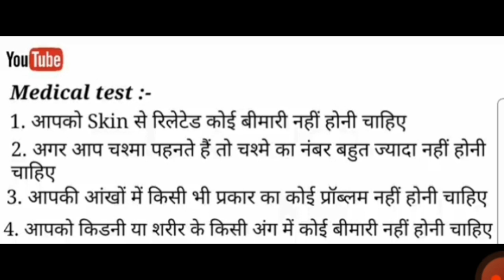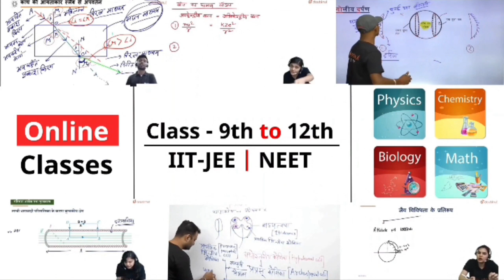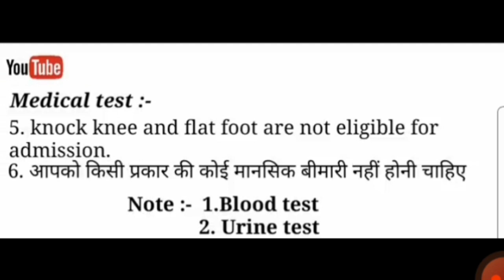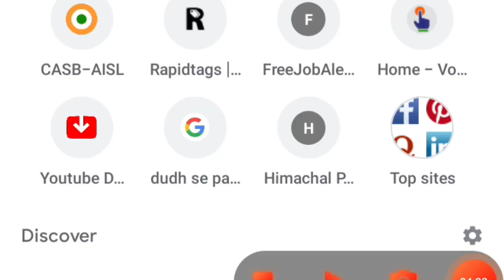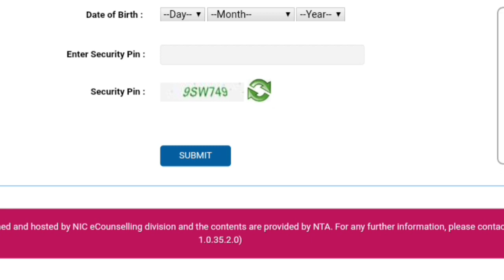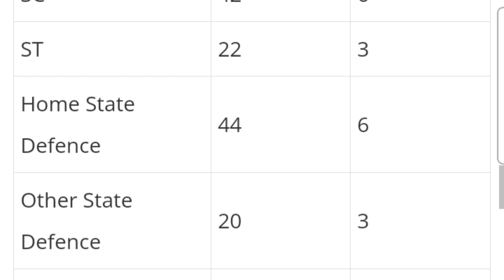sainik school result 2022|aissee result 2022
sainik school result 2022|aissee result 2022|sainik school entrance exam result|sainik school resulttags for this video 👇👇👇👇👇👇👇"Download Doubtnut App

1.How to check sainik school result 2022
2. sainik school ka result kab aayega
3. aissee result 2022
Sainik School Bhubaneswar Cutoff 2022
Sainik School Chittorgarh Cutoff 2022
Sainik School Kodagu Cutoff 2022
Sainik School Sujanpur Tira Cutoff 2022
Sainik School Kapurthala Cutoff 2022
00:00 introduction of this video
Sainik School Kapurthala Cutoff 2021
Sainik School Sujanpur Tira Cutoff 2021Sainik School Kodagu Cutoff 2021Sainik School Chittorgarh Cutoff 2021
Sainik School Bhubaneswar Cutoff 2021